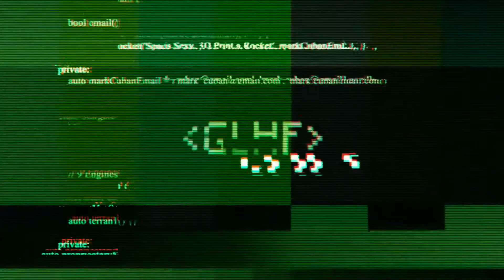Relativity Space: Terran 1 Demo Launch Mission Name: Good Luck, Have Fun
Let's be honest...we wouldn't be properly prepared for the demo launch of Terran 1 if we didn't have a mission name. We're preparing to launch an entirely 3D-printed rocket—something that's never been done before. And we're planning on having some fun this mission. Work hard, play hard, right?

Credit: Relativity Space